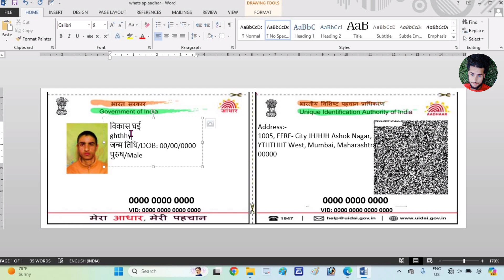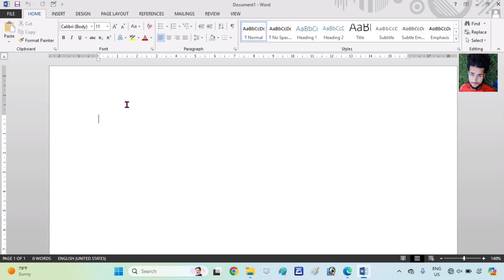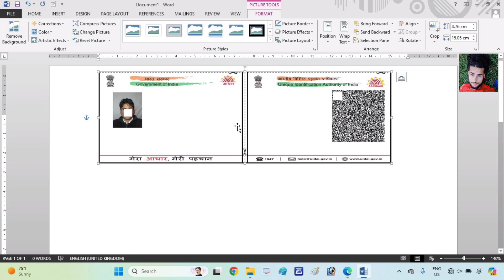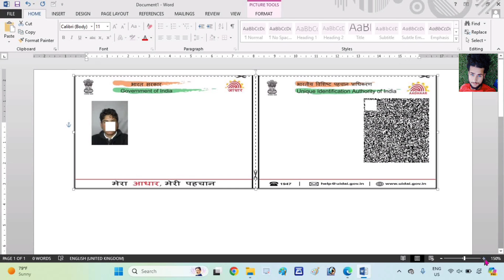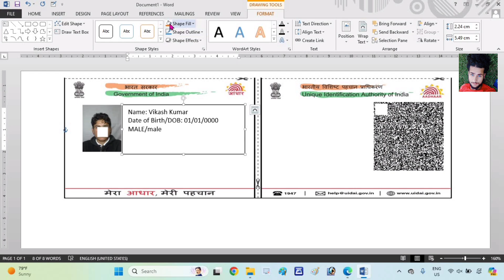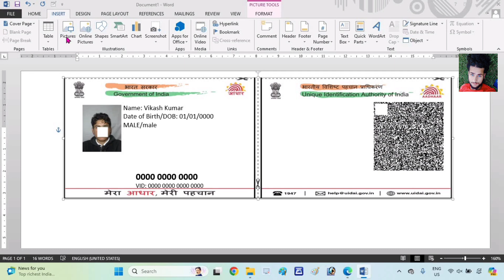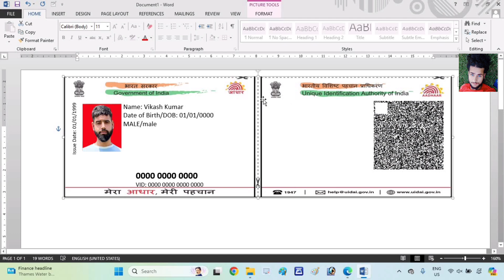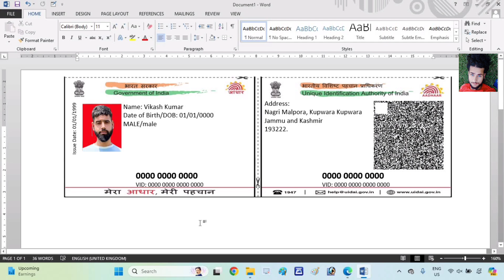How To Make Perfect Aadhar Card Format in Microsoft Word | Aadhar card format in Ms word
How To Make Aadhar Card Format in Microsoft Word | Microsoft Word mai Aadhar card Kaise Banate Hai

FIRDOUS TECH Tech brings you tutorials to provide you the computer education in operating different software like MS word, Excel, PowerPoint, Photoshop and so on. You can learn these courses from home at the click of your mouse.